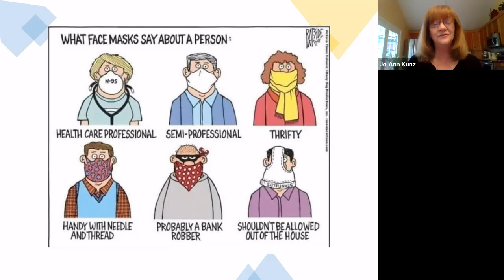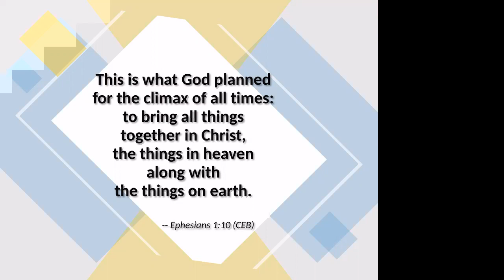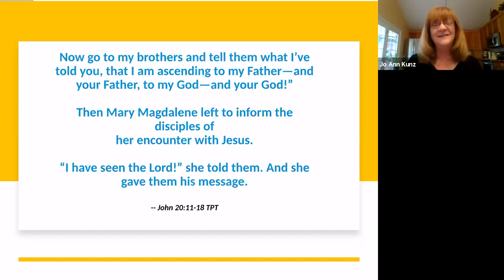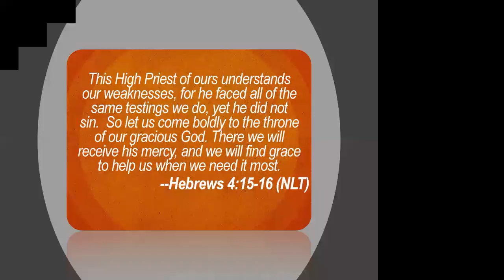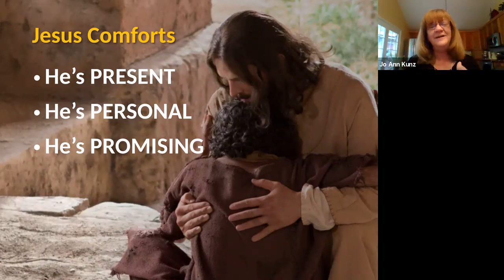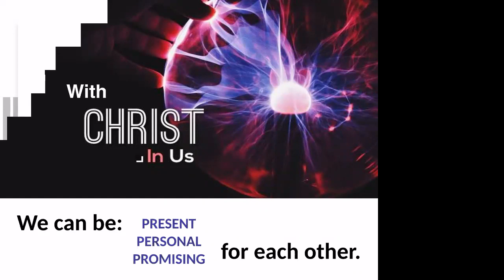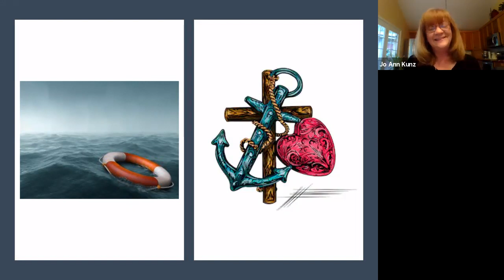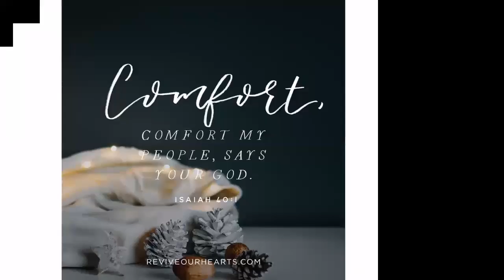April 26, 2020: How Jesus Transforms: Jesus Comforts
Jesus comforts us in our distress!. and we are transformed by that comfort, just as his earliest friends were when he rose from the dead.